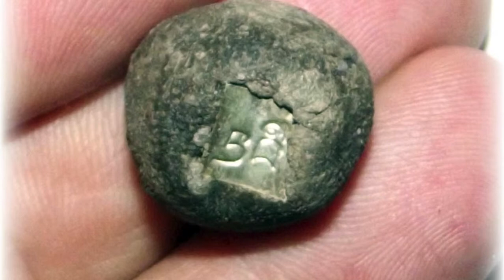Look Om Pong Prai Kumarn by Ajarn Apichai Decha (HD Version)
This 'Dtua Kroo' special Version of Ajarn Apichai's now famouos Look Om Prai Kumarn, is embedded with an extra Takrut Hua Jai Kumarn Tong, is made from extra concentrated prai powders, necromantic earths, funeral pyre ashes, Prai Oils, Herbs, Look Krok and Kumarn Bone powders from Hoeng Prai Kumarn ghosts. The Mixture is Pure Prai Kumarn Powders mixed with Prai Oils, and a blessing affixed, with Hand spell inscriptions on the Takrut, by Ajarn Apichai.

The Invocations of the Kata Pluk Taat See (Invocation of the 4 Elements), Kata Hnun Taat See (turning of the 4 Elements), and the Kata Akarn Sam Sip Sorng (32 components of a physical living being), and the Nibbana Sutta and the application of the 'Wicha Dhamma Dhatu', which brings the Kumarn from the Pardo Realms (Limbo) back into the world using the Look Om as the body of the Kumarn, instead of the Human Conditioned and easy to visualize Kumarn Tong Effigy.